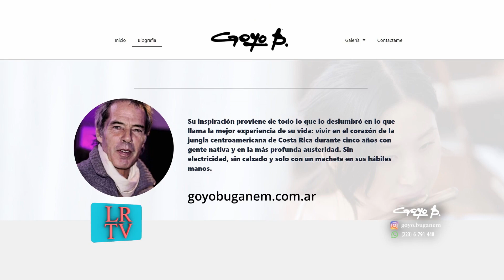Atelier Goyo Buganem Artista Plástico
Goyo Buganem. Artista Plástico
Sus obras provocan diferentes percepciones en la subjetividad de cada persona, creando experiencias únicas e irrepetibles.